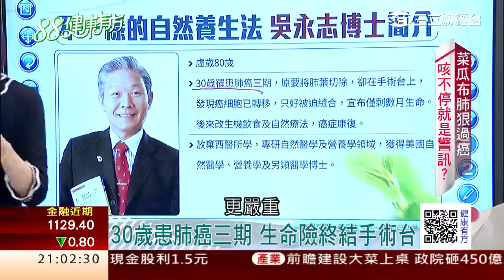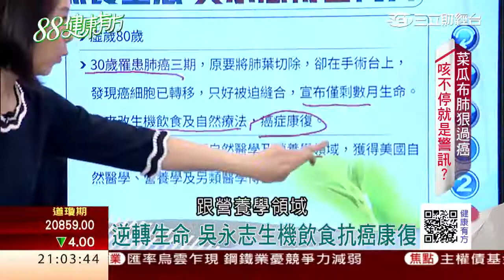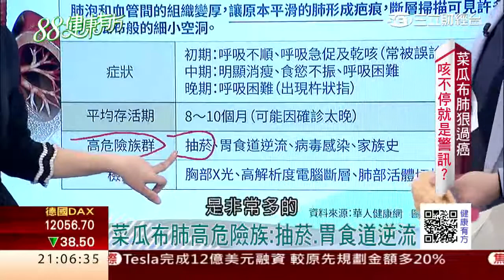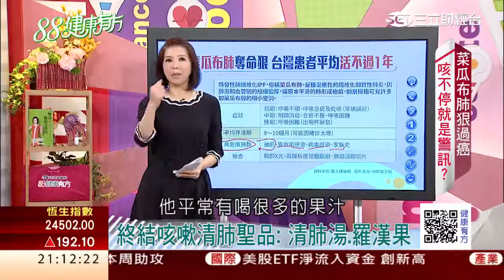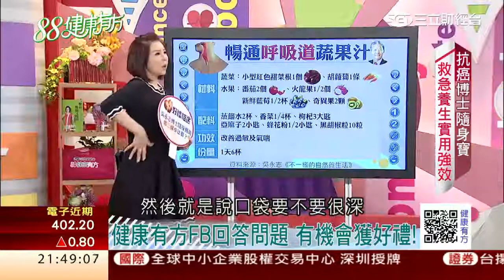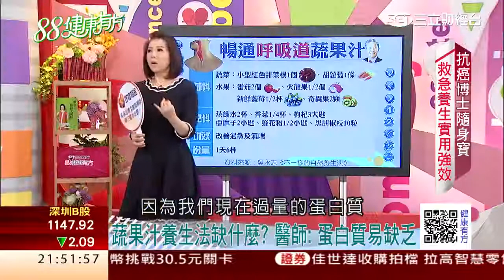自然醫學教父開處方 喝出健康不肺事｜健康有方20170320｜三立台灣台CH29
俗話說：「總舖驚呷午，醫生怕治咳，做土水驚抓漏」就知道「咳嗽」這個毛病有多棘手！大冷大熱的天氣，呼吸道狀況百出，喉嚨乾癢、鼻水、還會咳到喘不過氣？咳嗽八週好不了要當心了！被形容「狠過癌症！平均存活率不到一年，到底多兇猛？
感冒狂襲，如何養肺顧氣管，今天邀請超重量級專家，自然醫學教父吳永志幫你揪禍源，健康從此不「肺」事！

＊抗癌醫師吳永志 生機食療克百病!
＊菜瓜布肺狠過癌 咳不停就是警訊?
＊蔬果養肺處方箋 喝出一口好呼吸!
＊抗癌博士隨身寶 救急養生實用強效!

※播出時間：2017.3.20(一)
※播出頻道：
三立台灣台 首播CH29 10:00
三立財經台 重播CH88、CH89 21:00

※主持人：張雅芳
※今日來賓：
美國自然醫學博士 吳永志
家醫師 陳柏臣
資深藝人 林珮君
寶島神很大 主持人阿成